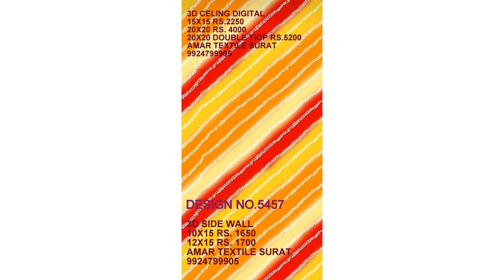AMAR TEXTILE SURAT TENT MANDAP CLOTH MANUFACTURE AND WHOLESALE.WE SUPPLY READYMADE MANUFACTURER